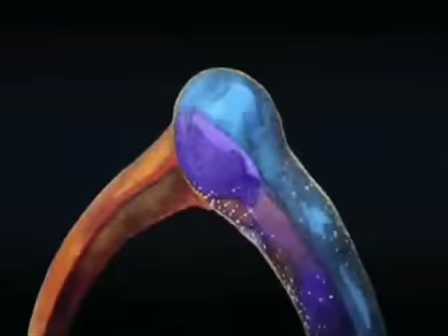Music EDM Dj Bulent Çakmak HADES